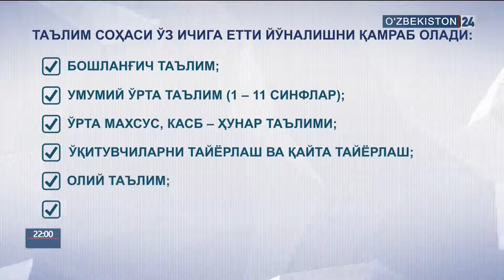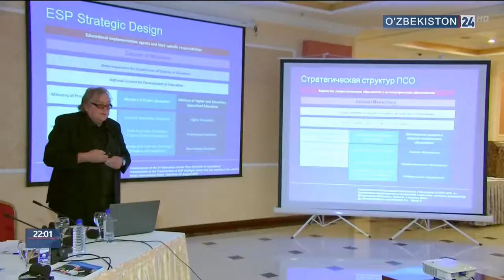Пойтахтимизда ЮНИСЕФ тадбири